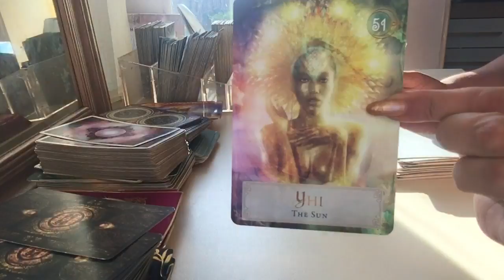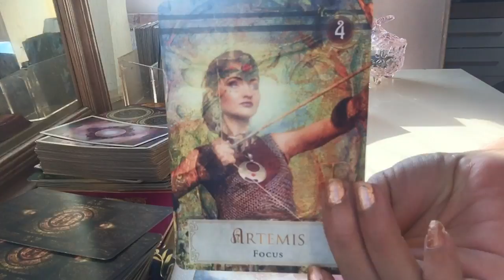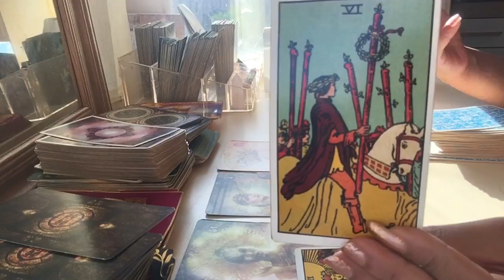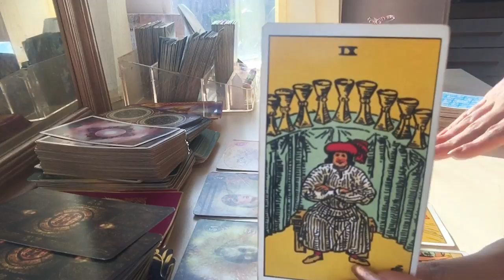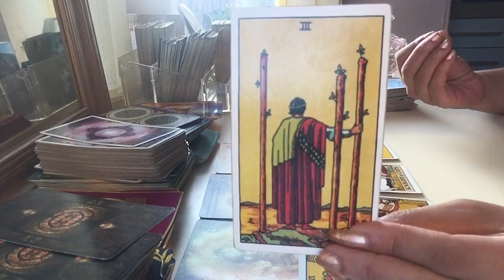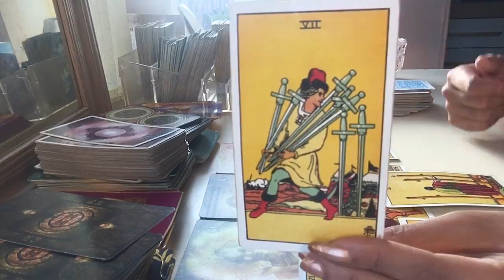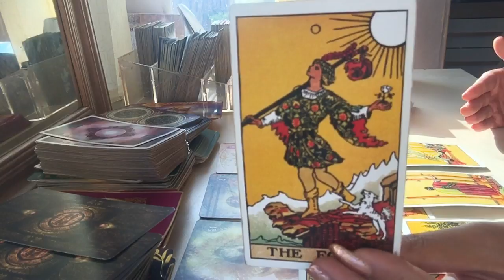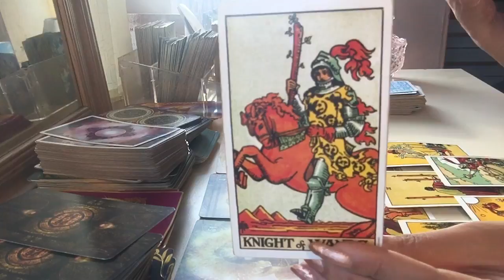Leo ♌️ Amazing ! Feeling and looking good brings offers in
Cards used

Goddess deck
Rider Waite deck

Song : “

My sign
Scorpio sun
Aquarius moon
Scorpio rising